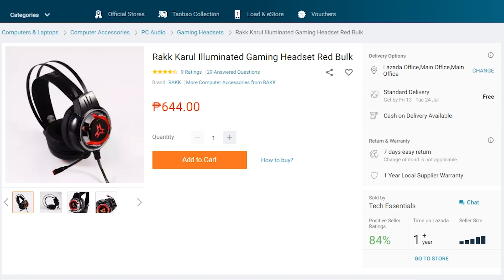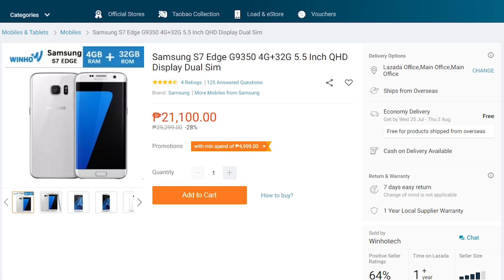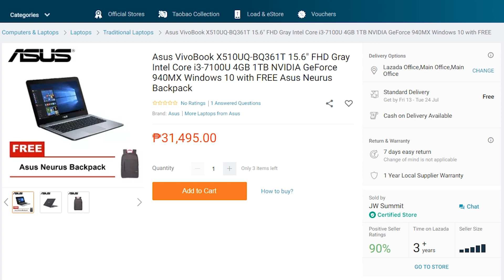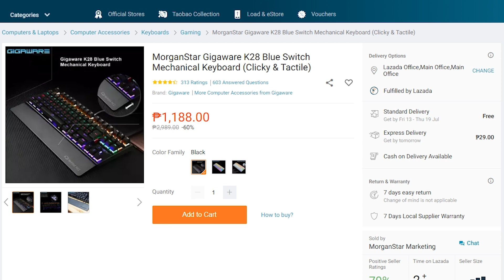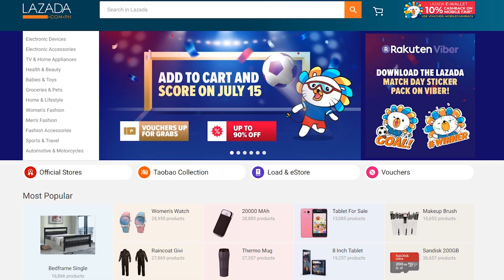Lazada Tech Deals - Week 80 (07/12/2018)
►Like this video if you enjoyed it and Share it, it's free
►The comments section is open below if you want to share your thoughts